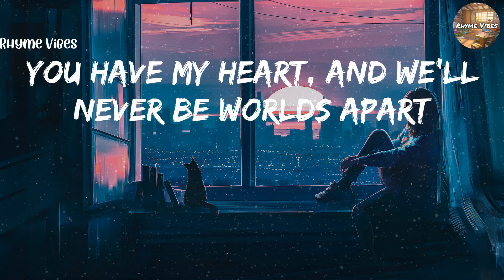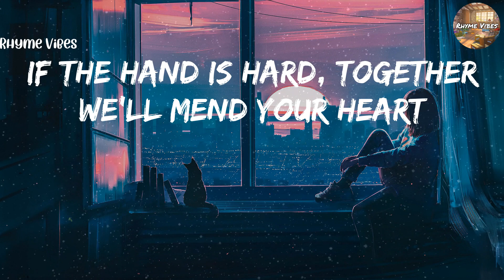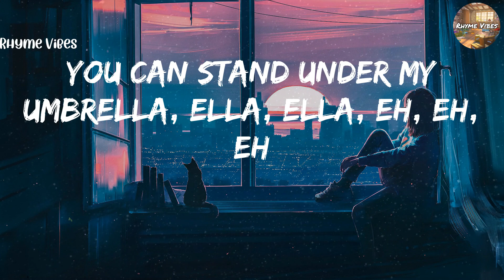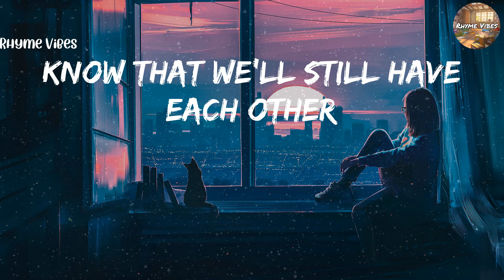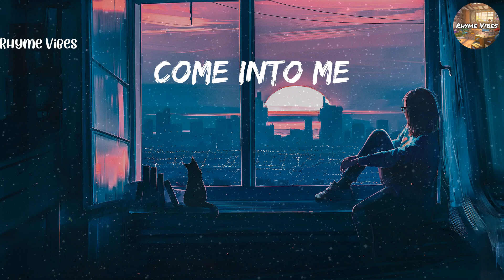Rihanna - Umbrella (Lyrics)